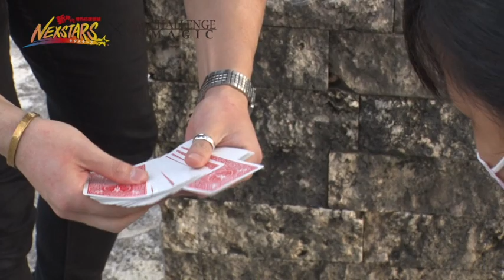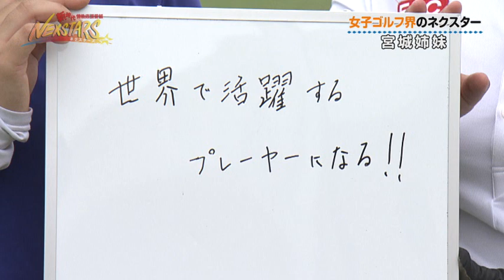#108 読谷村(沖縄県)女子ゴルフ 宮城杏・宮城柚【NEXSTARS】2021年5月29日放送 「姉妹揃って、沖縄学生アマチュアゴルフ界トップクラスのネクスタ―」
自称日本一情熱のある男パッション屋良が、新時代への新たなネクスト・スター「ネクスター」を探して沖縄中を駆け巡る！
今回は、読谷村に女子ゴルフ界、期待の姉妹がいるという情報を聞きつけたパッション屋良。ネクスターを直撃して彼女たちの強さや魅力に迫ります！さらにネクスターからゴルフのいろはを教わってパッション屋良もゴルフデビュー！？お楽しみに！！
また世界から注目されるマジシャン「MASA　MAGIC」のミニコーナーも必見！

【毎週土曜日10:55～11:15 】※2021年5月29日現在
「NEXSTARS☆」で放送しています。
放送終了後、YouTubeにて本編動画と来週の予告を掲載！！